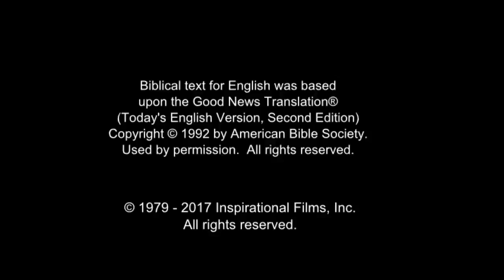Arabic, Modern Standard - Very Very Good News! رُومَـــا Romans 10 Verse 9 - Risen Jesus Saves!(17)